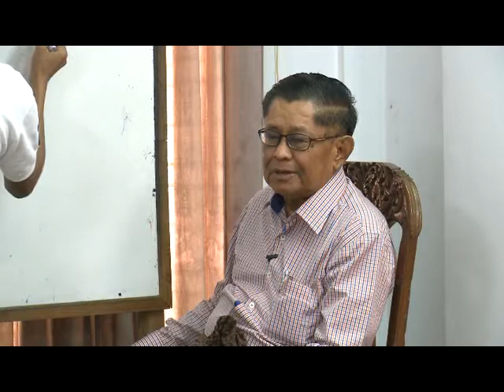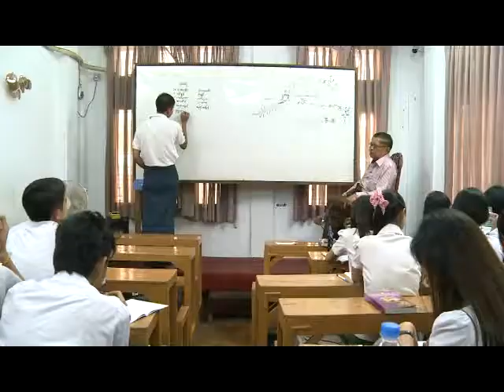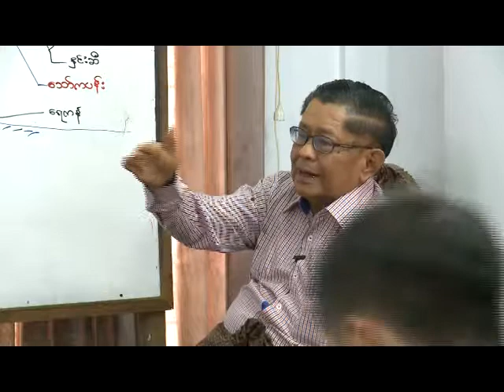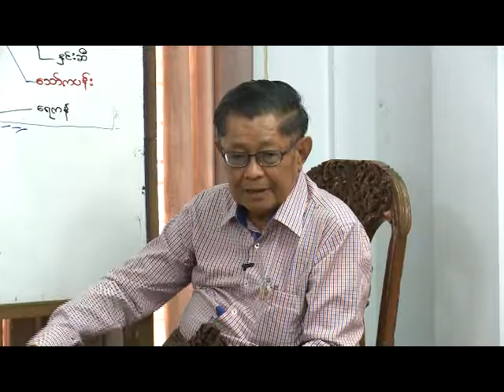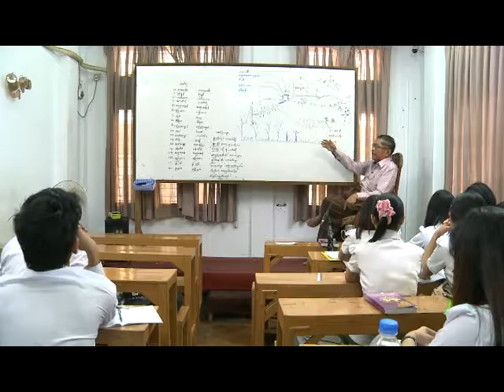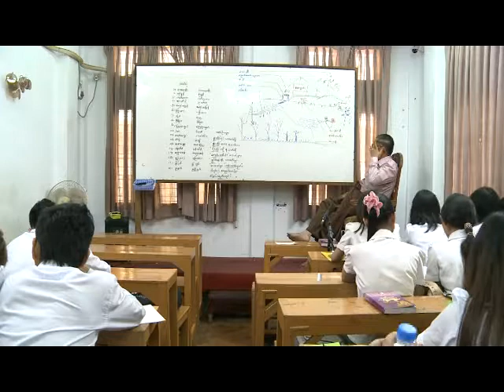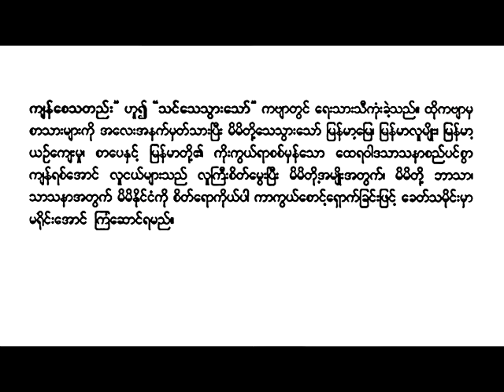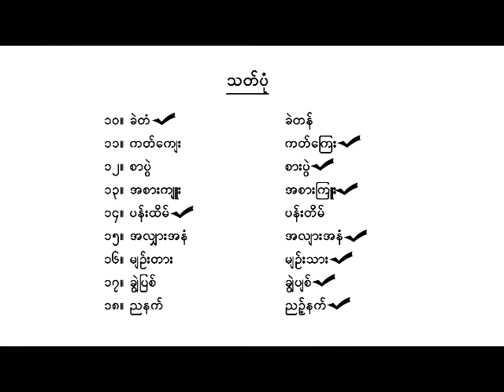ေလးေမာင္းစံေက်ာင္း (ဂုဏ္ထူးဦးသိန္းႏုိင္)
(၂၀၁၄) - (၂၀၁၅) ဘာသာရပ္အလုိက္ သင္ခန္းစာ ပို႔ခ်ခ်က္
Lay Maung San Kyaung (Gondoo U Thein Naing)